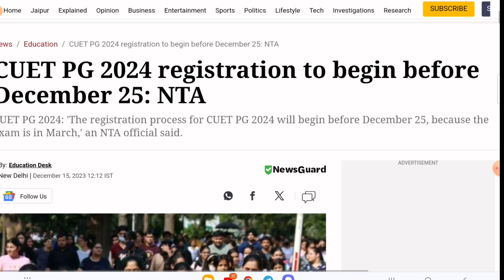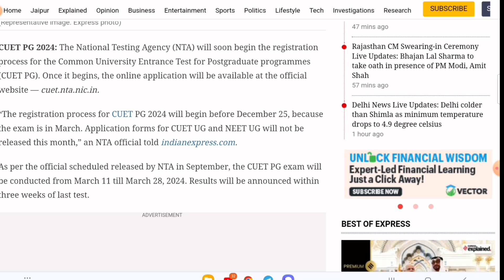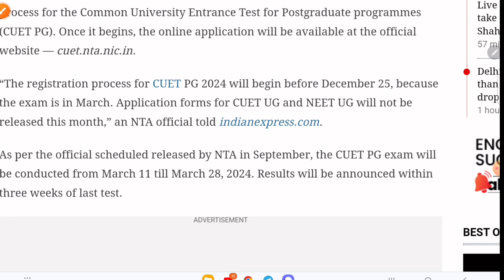CUET - PG 2024 | Application Form Confirm Update | Form Release Date Released | Good News 🥰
Also Search:
1.how to prepare for cuet 2024
2.how to prepare for cuet pg 2024
3.what is cuet pg syllabus
4.what is minimum Qualification for cuet pg
5.what is age limit in cuet
6.cuet kya hai
7.how to prepare cuet 2024
8.what is cuet exam date 2024
9.what is cuet pg exam date 2024
10.when come cuet application form 2024
11.cuet pg exam date 2024

BOOKS FOR MA POLITICAL SCIENCE
2.polm pyq book for cuet- pg
3.m lakshmikant indian polity English
4.m lakshmikant indian polity hindi

WhatsApp number for political science help- 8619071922